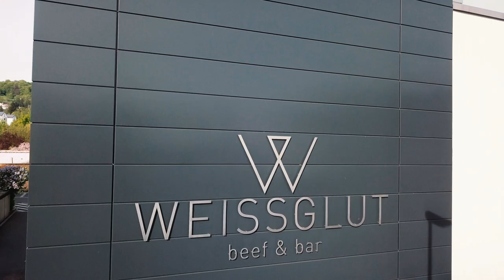VIEW Sky & Beats Teaser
Teaser für die Veranstaltung "VIEW - Sky & Beats" im Restaurant
Weißglut Amberg.